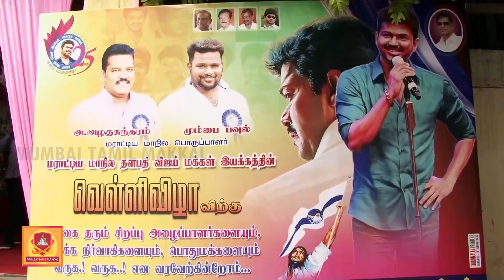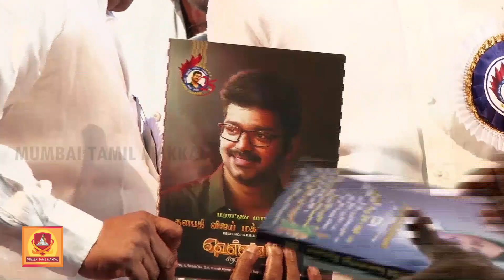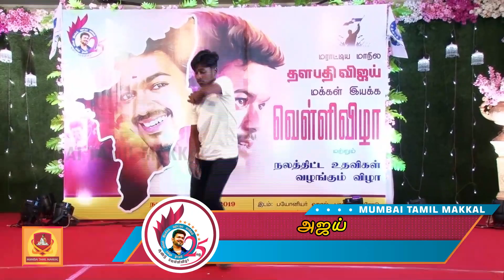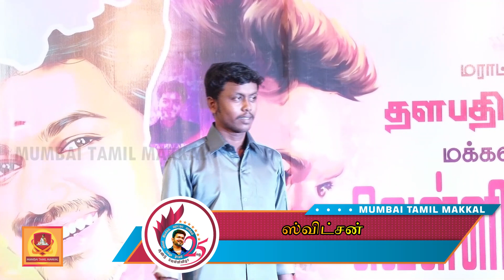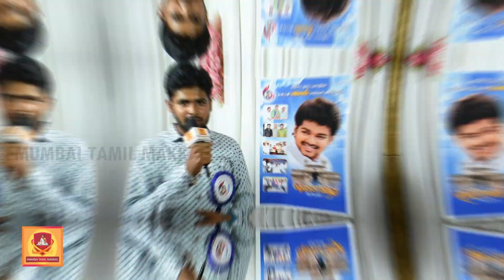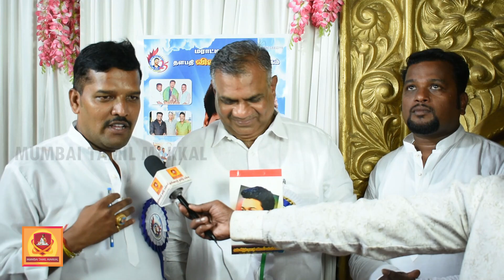25th Year Vijay Makkal Iyakkam Silver Jublee - Mumbai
Maharashtra state head Thalapathy Vijay Makkal Iyakkam 25th Year anniversary celebrations at Pioneer Hall, Matunga Mumbai.

Vellimazhar were also distributed to all Thalapathy fans and VIP's

Many VIP were joined this 25th year celebrations

6:12 A.P. Suresh, Founder & Businessman Arasi Woodpressed Oil, Chembur
6:30 Malai Arasan

Captain Tamil Selvan - MLA Sion Koliwada, Mumbai
Varsha Gaikwad - MLA Dharavi, Mumbai
Busy Anand
R.K.Raja
Pakyanathan - Owner JPR Cable Network, Dharavi Mumbai
Alwyndas - BJP Mumbai

Vijay Makkal Iyakkam Mumbai